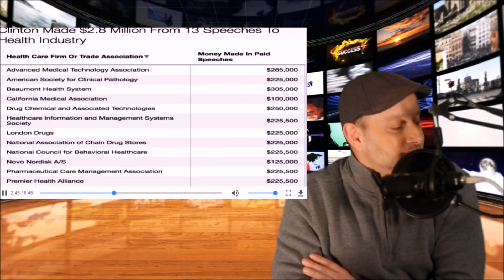Hillary Clinton Blames Bernie!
Hillary Clinton blaming Bernie sanders for losing the election
disguising how Hillary Clinton lost the election. It was not
 Bernie sanders fault Hillary Clinton lost the election. It was the fact that
Hillary Clinton became a republican with what she believed in
if Hillary Clinton supported 15 dollar minimum wage or universal healthcare
and if she stopped supporting fracking. she would of won the election.
it is a disgrace that she blames Bernie sanders and his supporters.
if Hillary Clinton  wasn't so submissive of Bernie Sanders supporters
and treated them like she didn't need them maybe that would of also helped.
but at the end of the day the progressive movement is going to take over the
democratic party anyways. so maybe we should thank her for opening up are eyes